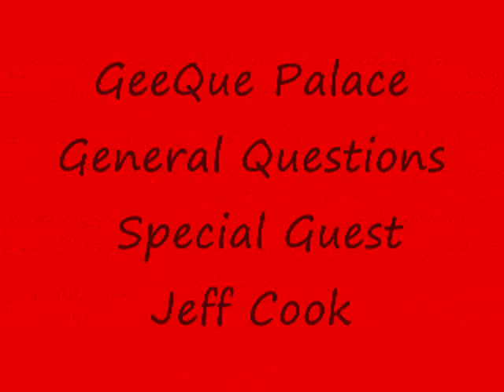Preview/Intro GeeQue Palace Radio with Special Guest JEFF COOK,TRINI,FLOWAY & UNTAMED TALENT 6/22/12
Tune in to GEEQUE PALACE RADIO this Friday June 22, 2012 from 6pm to 9pm for another outstanding show starting with ( JEFF COOK) from 6:00pm to 7:00pm with the GEEQUE GENERAL QUESTION then from 7:00pm to 8:00pm we have Up In Coming Artist (TRINI) an we will be playing his single "WHITNEY" after TRINI from 8:00pm to 8:30pm we have One of the biggest PROMOTERS (FLO WAY) and we will find out what's been going on with him in the Promotional field after FLO WAY  from 8:30pm to 9:00pm we have our Special Guest Appearance (UNTAMED TALENT) Letting us know whats been going on with him in the music field. SO TUNE IN FRIDAY JUNE 22,2012 TO GEEQUE PALACE RADIO FROM 6-9pm